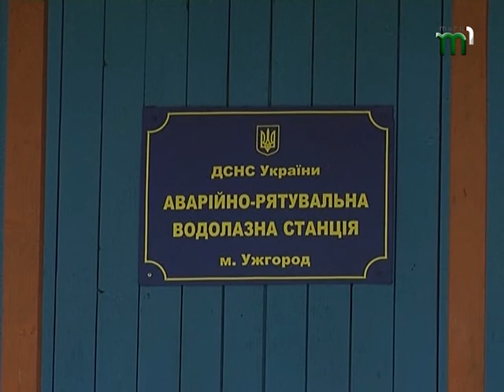Професія - водолаз. Рятувальники розповіли про свої будні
Показові навчання щодо безпечного відпочинку на водоймах провелоГоловне управління ДСНС України у Закарпатській області. Основна мета – нагадати про важливість дотримання правил безпечного поводження на воді. До заходу були залучені фахівці рятувально-водолазної служби. Вони  продемонстрували, як потрібно діяти, якщо людина почала тонути. Як рятувати потерпілих з води та надавати першу медичну допомогу - бачила Ольга Блонська.